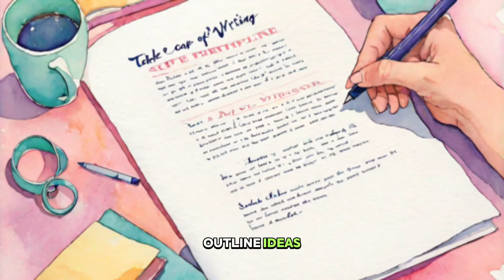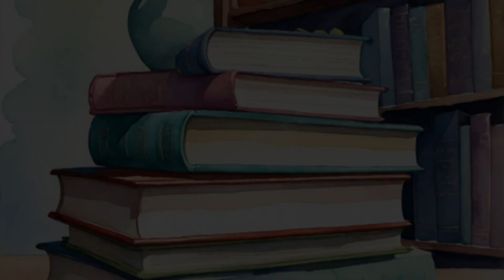Essential Tips for Independent Authors!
In this video, I'm diving deep into the world of independent authorship, sharing some crucial insights and tips to help you carve your path to success in the literary realm.

Becoming a successful author isn't just about talent; it's about dedication, perseverance, and a whole lot of hard work. So, grab your favorite writing beverage, settle in, and let's get started!

🖋️ **Tip 1: Embrace the Grind**
Success doesn't happen overnight, folks! It's all about putting in the hours, day in and day out. Keep that pen moving and those ideas flowing!

📚 **Tip 2: Quantity Breeds Quality**
The more you write, the better you get. It's a simple equation! Don't be afraid to churn out those pages and unleash your creativity.

📝 **Tip 3: Keep the Ideas Flowing**
Don't let writer's block hold you back! Keep that writing pipeline flowing with fresh ideas, meticulous editing, and constant refinement of your craft.

💡 **Tip 4: Embrace the Journey**
Not every idea will be a bestseller, and that's okay! Stay resilient, stay positive, and keep pushing forward with new projects.

💪 **Tip 5: Persistence Pays Off**  use
Consistency is key, my friends. Make writing a daily habit and watch your skills soar!

📈 **Tip 6: Build Your Brand**
Visibility is everything in the world of indie publishing. Keep putting your work out there, engaging with your audience, and watch your following grow.

💰 **Tip 7: Diversify Your Portfolio**
Don't put all your eggs in one literary basket! The more books you have out there, the more streams of income you'll enjoy.

Thanks for tuning in, folks! Until next time, keep writing and keep shining! ✨

📚 Explore "Blackguard: Way of the Askari" - Order the Paperback or Kindle